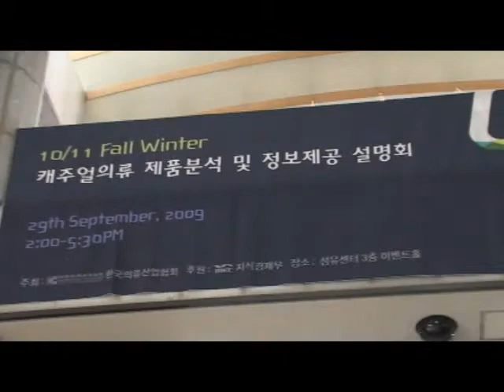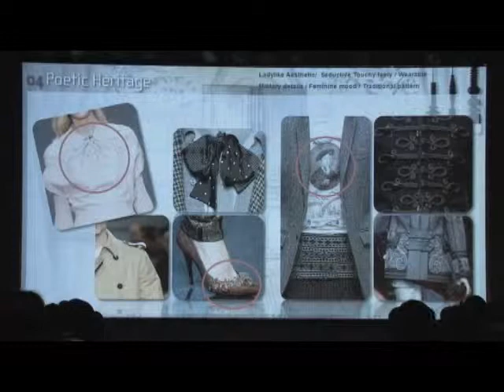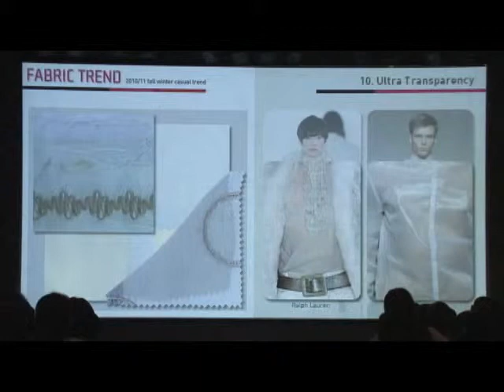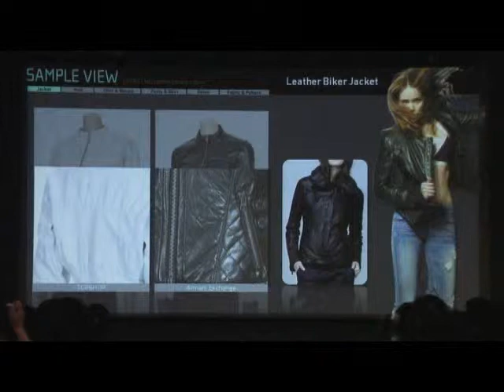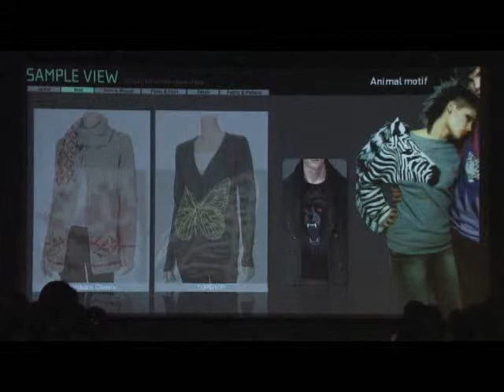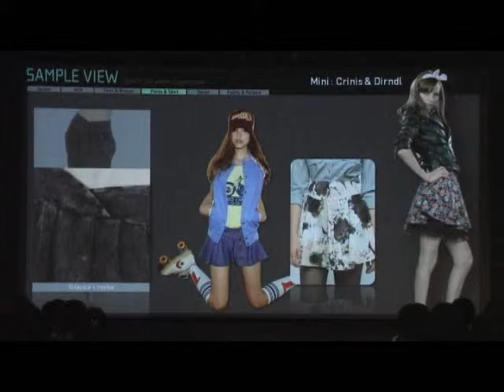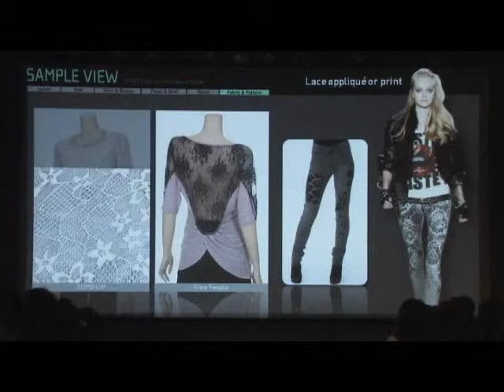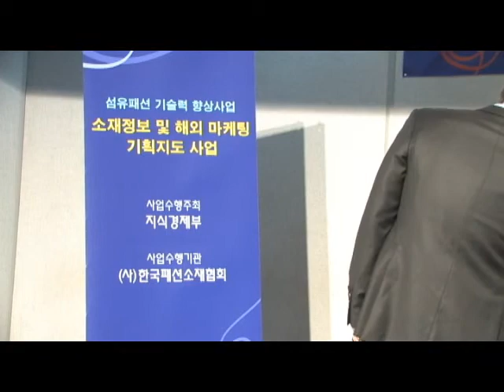1011 FW 캐주얼의류제품분석및정보제공 설명회2